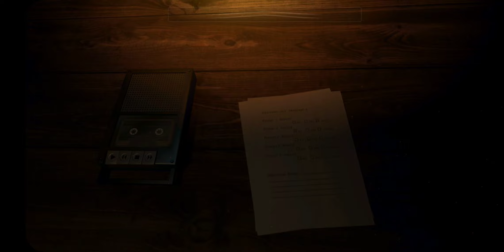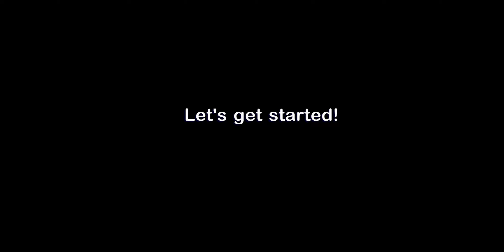FNAF Pizzeria Simulator first 8 minutes | Andy Savs Gameplay 2023